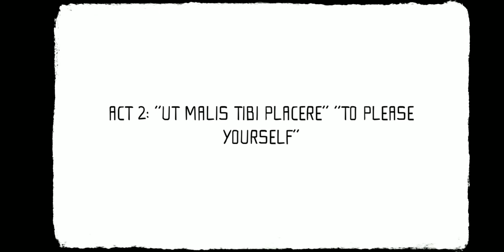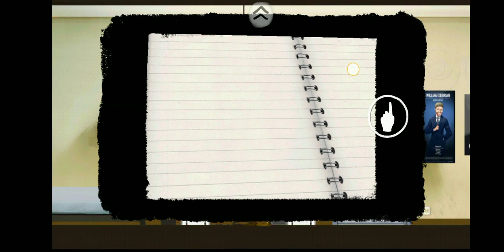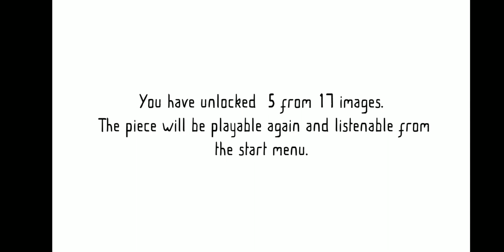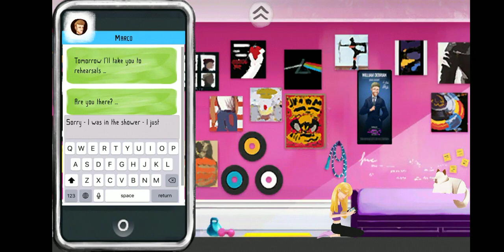A life in Music Walkthrough Act 2: UT MALIS TIBI PLACERE - TO PLEASE YOURS | Jerrymay Gameplayz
May 16th 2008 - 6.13 am

4:07 - 4:47 On behalf of: C Major